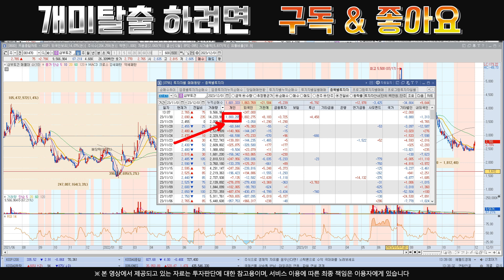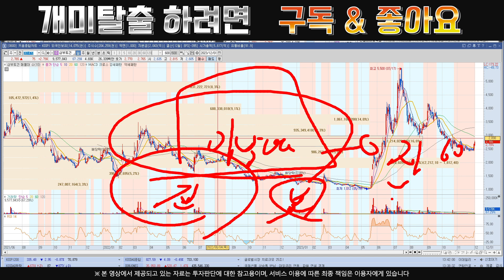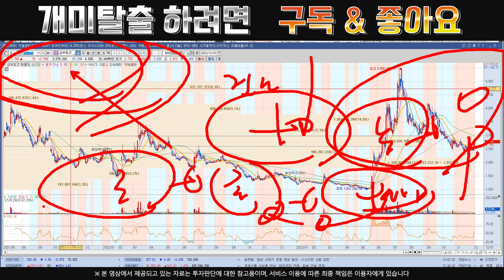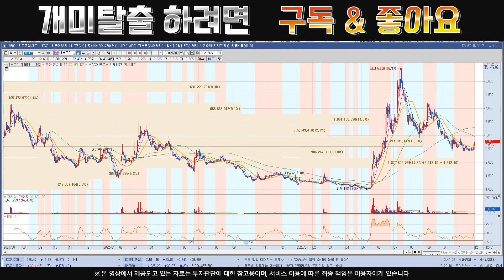삼부토건[주식]삼부토건 - 이 자리에서 추세 전환 한다! 상승할 수밖에 없는 진짜 이유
실시간 구독자소통 카톡방 투자정보 텔레그램